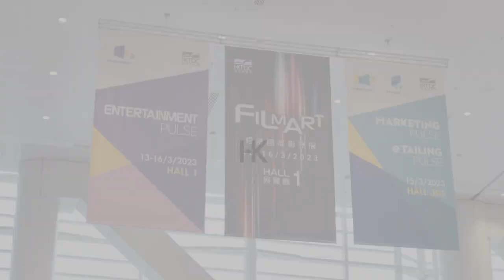香港國際影視展 2023 – Paul Spurrier (Content Thailand) 「一分鐘訪談」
Content Thailand代表Paul Spurrier於2023年香港國際影視展上接受短訪。香港貿易發展局舉辦的香港國際影視展 (FILMART) 以及亞洲影視娛樂論壇 (EntertainmentPulse)，由3月13日至3月16日一連四日於香港會議展覽中心舉行，匯聚700家參展商，攜手開拓影視娛樂國際市場機遇。